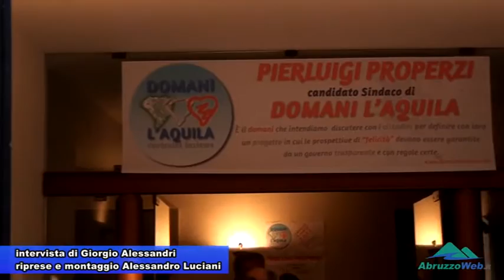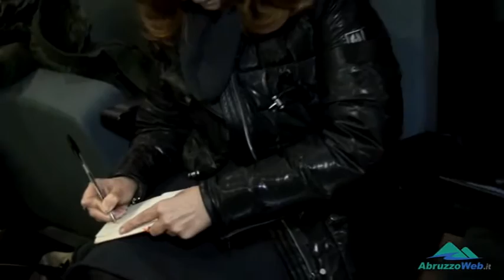ELEZIONI L'AQUILA - PROPERZI PRESENTA IL PROGRAMMA.avi